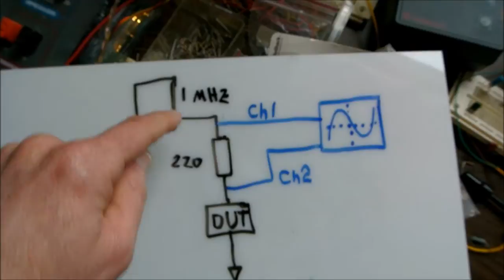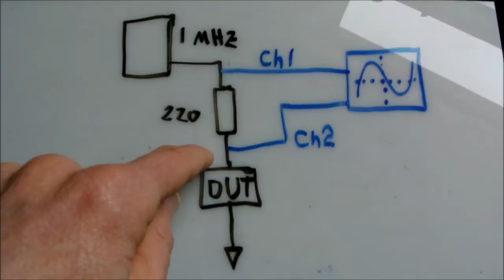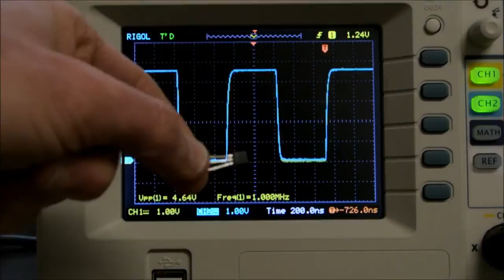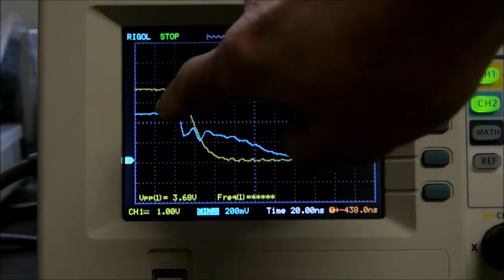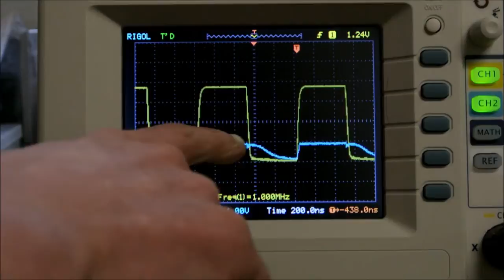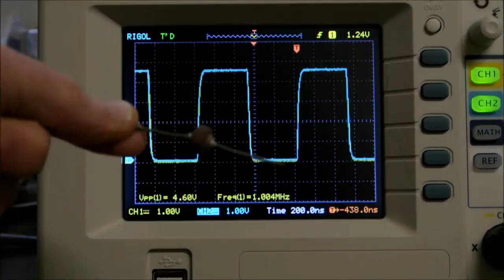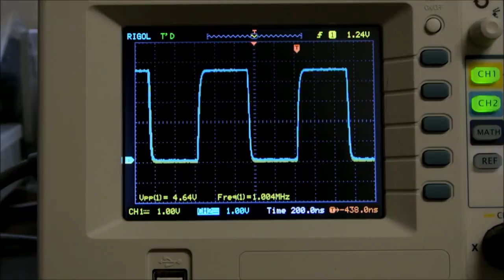Testing switching speed of various electronic components: LED, diode...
More experimentation on how diodes, LEDs and a transistor behave with a 1MHz signal.